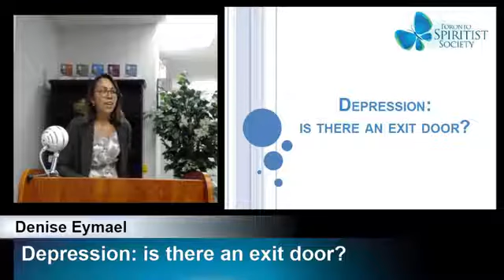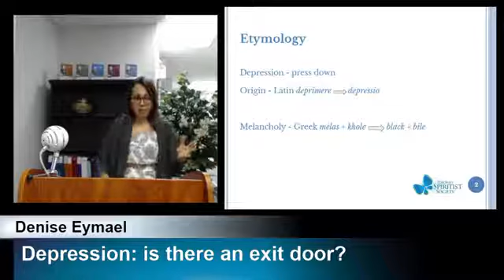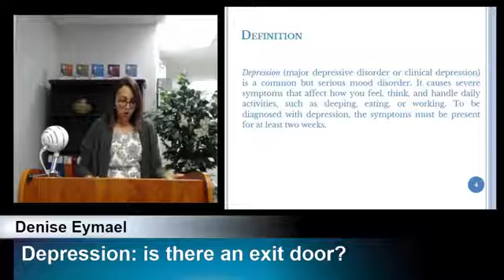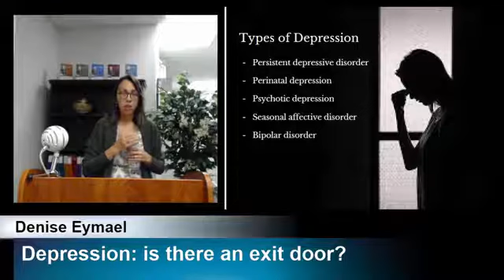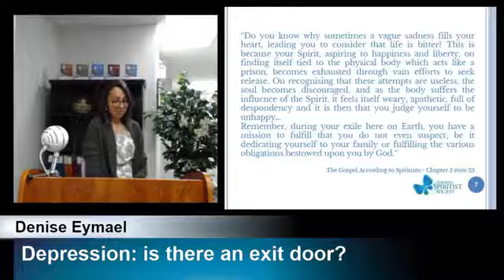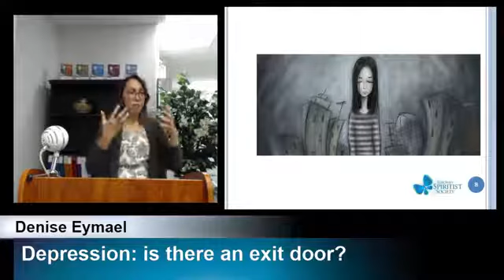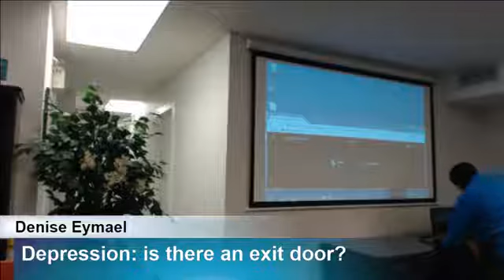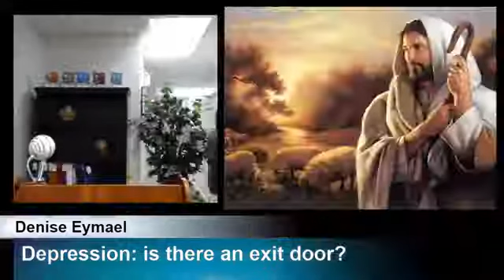Depression: is there an exit door?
by Denise Eymael
Toronto Spiritist Society, Feb 19 2017